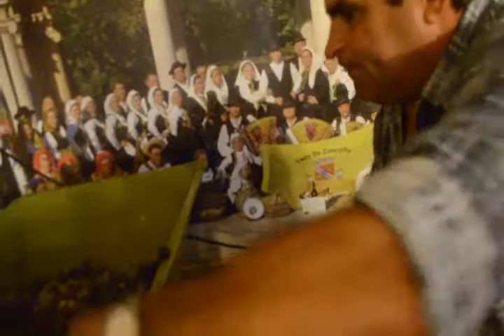Festa das Vindimas Casa dos Arcos Valdevez Newark NJ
Recriacao das Vindimas pela Casa dos Arcos de Valdevez em Newark NJ